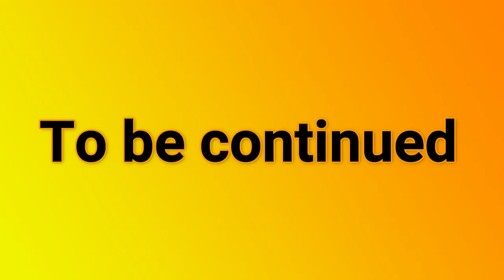Bunch of preconditions hint TPLF’s refusal to AU-led peace talks: Alastair Thompson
Bunch of preconditions hint TPLF’s refusal to AU-led peace talks